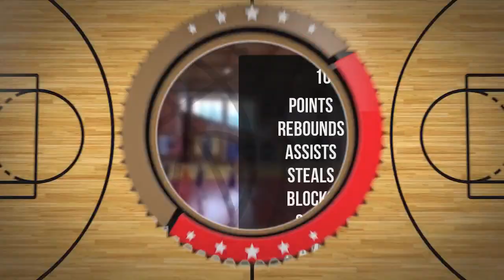Mateusz Jermaków Player Mixtape DC86 Brzesko 2023